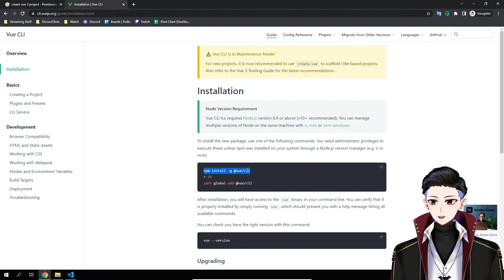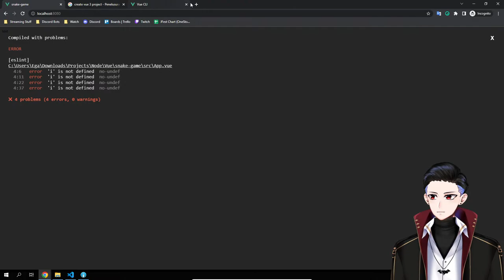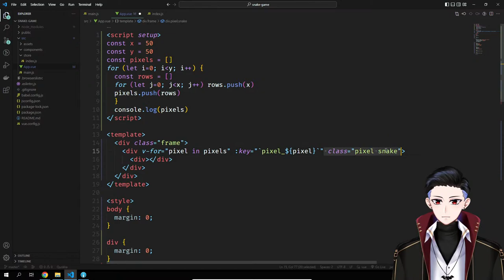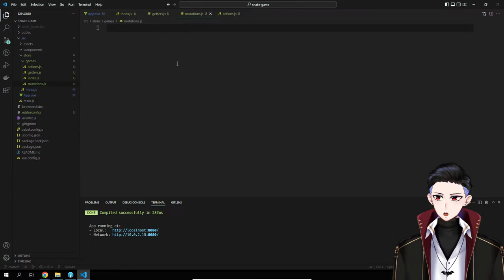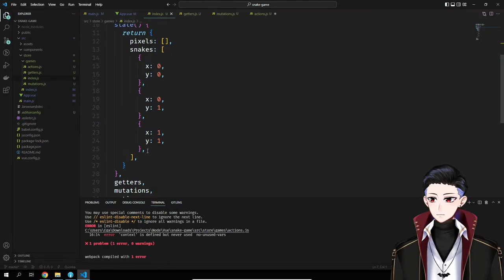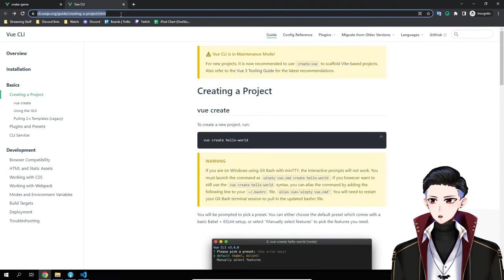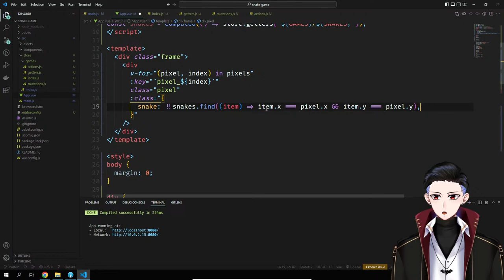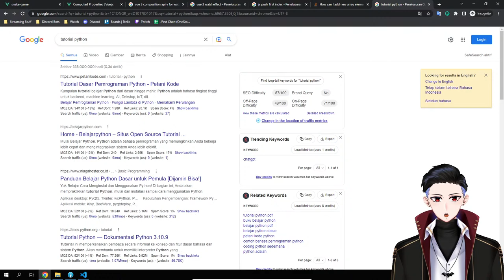【Code】 Membuat Game Snake Menggunakan Vue.js 1/xx 【VTuber ID】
『 REPOSITORY 』

『 RULES 』

ID:
🔹 Selalu ingat, perkataanmu bisa menyakiti/ membahayakan/ menyinggung orang lain, jadi tolong dipertimbangkan sebelum ditulis di chat ya!
🔹 Dimohon untuk tidak spam chat/ komentar ya!
🔹 Dimohon untuk tidak di luar topik pembahasan stream!
🔹 Tolong jangan backseat/ spoiler, kecuali aku yang minta.
🔹 Mohon untuk tidak membahas politik, agama dan topik sensitif lainnya.

EN:
🔹 Please remember that your words have the potential to hurt/ endanger/ offend others so please be mindful before you type them in chat!
🔹 Please do not spam the chat/ comment section!
🔹 Please stay on the topic presented on the stream!
🔹 Please don't backseat/ spoil, unless I ask.
🔹 Please do not discuss politics, religion, or other sensitive topics.